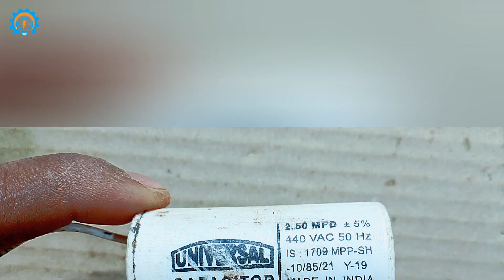how to make LED driver circuit | मरते दम तक खराब नहीं होगा 100% वारंटी😲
how to make led bulb driver using fan capacitor,
led light driver circuit,
7 watt led driver circuit